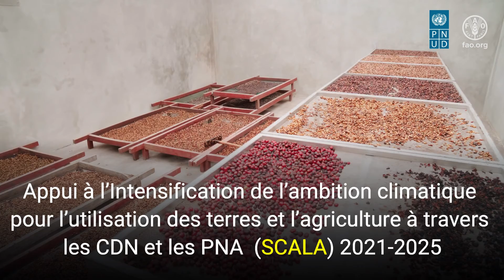Introducing the SCALA Programme | Français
This video provides a short introduction to the UNDP-FAO “Support Programme on Scaling up Climate Ambition on Land Use and Agriculture through NDCs and NAPs” (SCALA). SCALA is a five-year programme, funded by Germany’s International Climate Initiative (IKI) that supports twelve countries in Africa, Asia and Latin America to build adaptive capacity and reduce greenhouse gas emissions in order to meet targets set out in their National Adaptation Plans (NAPs) and nationally determined contributions (NDCs).

For more information on the SCALA Programme, please visit the